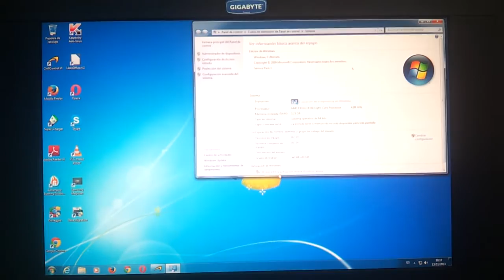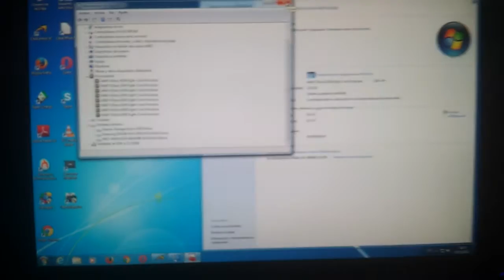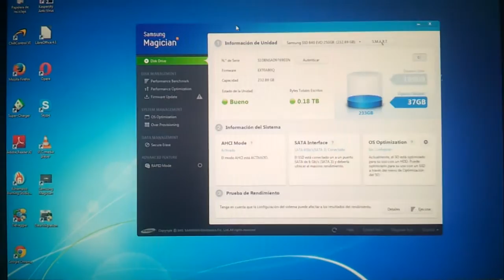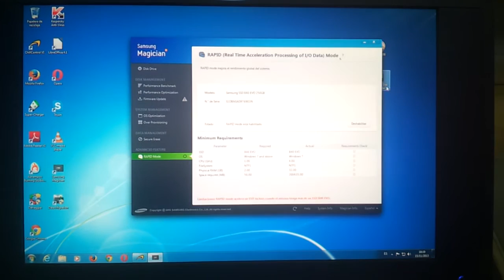Performance of SSD 250GB Samsung 840 EVO in Rapid Mode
Disco de Estado Sólido (SSD) Samsung 840 EVO de 250GB proporcionando un rendimiento espectacular gracias a una configuración de render profesional equipada con una placa base MSI 990FXA-GD65, un procesador AMD FX8350 Black Edition de 8 núcleos, 32Gb de RAM a 1600Mhz, y una tarjeta gráfica AMD FirePro W5000.
Gracias a las características del hardware de este impresionante equipo el SSD permite activar su modo Rapid Mode siendo así capaz de proporcionar un rendimiento realmente formidable.

The Solid State Disk (SSD) Samsung 840 EVO of 250GB providing spectacular performance thanks to a professional render configuration equipped with a motherboard MSI 990FXA-GD65, an AMD FX8350 Black Edition of 8 cores, 32GB of RAM at 1600Mhz, and an AMD FirePro W5000 graphic card.
Thanks to the hardware features of this impressive PC configuration the SSD to activate their way Rapid Mode thus being able to provide a truly amazing performance.